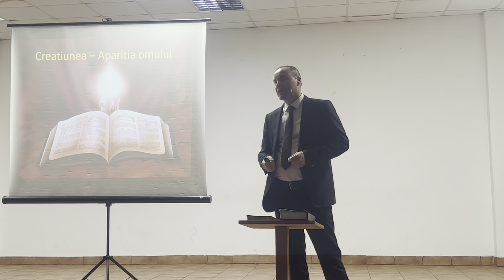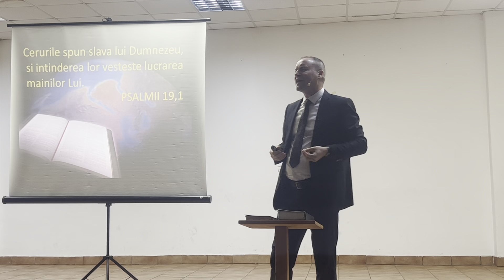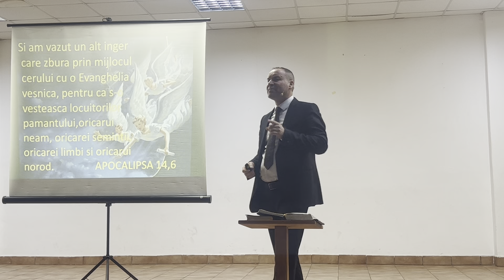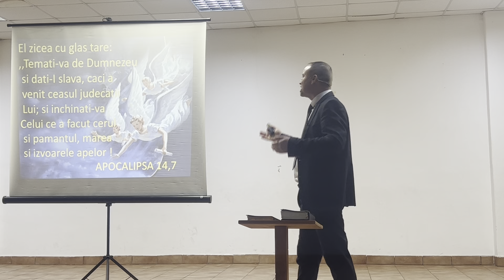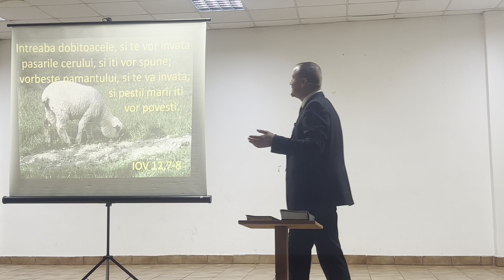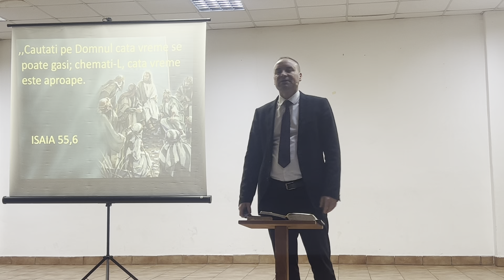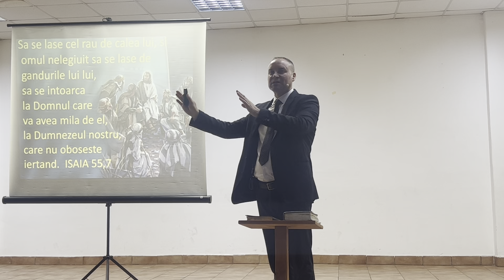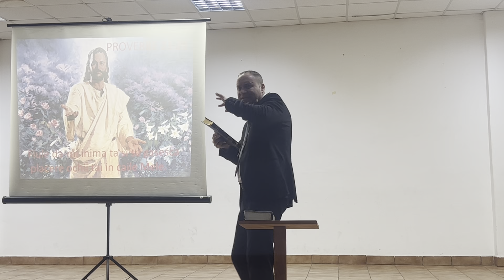Creațiunea - Apariția omului Evanghelizare Partea 2 - a